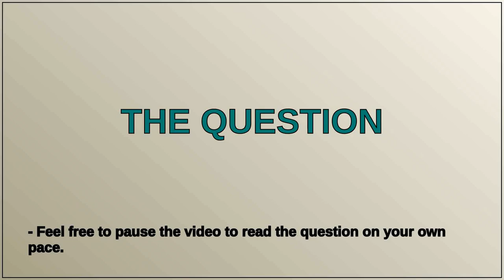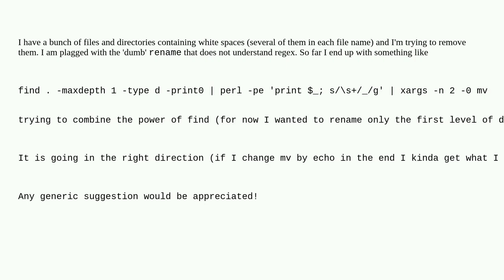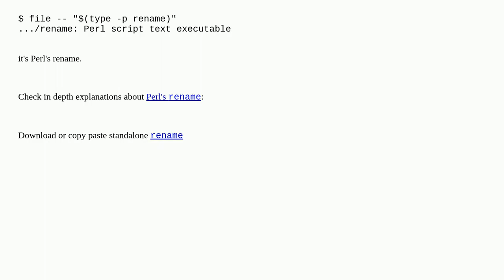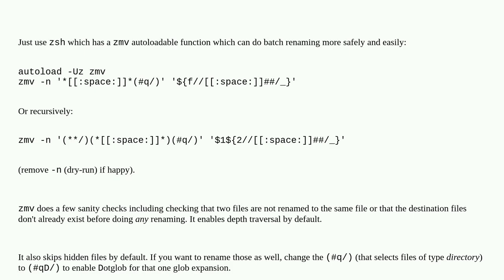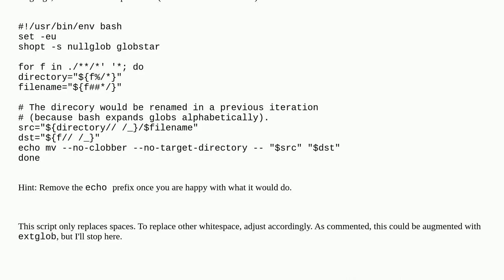Bulk rename directories with spaces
A special thanks goes out to the community

  regular-expression rename bash